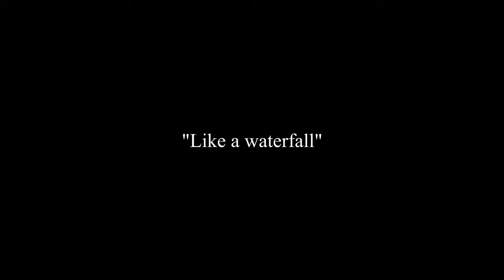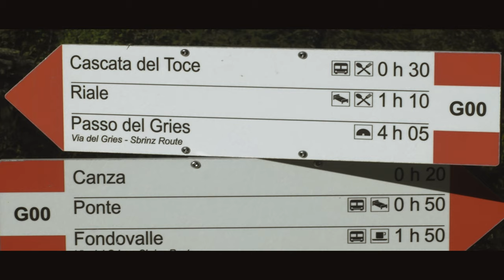"Like a waterfall” - YI M1 - DaVinci Resolve 16 - 142Mbps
Famous for more than olive oil, spaghetti and food in general, Italy is a wonderfully diverse country with a broad spectrum of historic, contemporary and natural sites that makes it among the world’s most popular destinations for foreign visitors looking to get a great bang for their travel buck.
In Italian, waterfall is ‘cascata’ or ‘cascate.’ No matter how you choose to spell it, Italy is packed with waterfalls.

North of Piedmont, with the 143-meter-tall Toce Waterfall in Val Formazza’s Frua. It is one of Italy’s most spectacular falls, and inspired great artists such as Carducci, Wagner and D’Annunzio.
Priest and writer Pietro Stoppani (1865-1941) described it as the most beautiful, the most powerful waterfall of the Alps.
In 1863, a beautiful hotel was built at the top of the waterfall, nearly 1,700 meters above sea level. It is still in business, after being renovated in the 1920s by great architect Piero Portaluppi.

“Cascata del Toce” - “Toce waterfall”
At nearly 470 feet tall (143m), Toce Waterfall, in northwest Italy’s “Piemonte” (Piedmont) region, has been called one of the country’s most amazing waterfalls.
It’s been a favorite subject of European artists for centuries, and a famous hotel built on the site in the 1860s is still operating if you’d like to end your day of sightseeing in the lap of luxury.
Located in the mountain town of Formazza (hence the name of the valley, “Val Formazza”), the area is full of amazing views and hiking trails that’ll take you to the best viewing areas for the falls.
There are also a restaurant and gift shop on site, and remember to pack wisely, as it can get downright chilly here even in the summer months. Who is planning to spend an holiday period on the Lake Maggiore, is warmly suggested to plan a visit to these “Foce falls”, located on the mountains over the “Domodossola” town, about 1500m ASL. Further up and at the most extreme part of the Piedmont region, acroos the Alps, there’s Switzerland.

History of the waterfall
During his Grand Tour of Italy, Johann Wolfgang von Goethe visited the Roman ruins of Villa Gregoriana in Tivoli and stopped to admire the Grand Waterfall of the Aniene River. He then wrote in his diary, The waterfalls there with the ruins, and the whole complexity of landscapes, are of a class of subjects, acquaintance with which is an enrichment of our whole nature to its utmost reach (“Italian Journey”, June 16th 1787).
Waterfalls are indubitably some of Italy’s most evocative natural wonders, with many of the country’s rivers falling down loud chasms, with impressive jumps and perpetual thunder.
This was the first time that he had ever really seen overhanging rocks, rushing waterfalls, and deep ravines clothed with moss and plants; but he had had visions of such places in his youthful dreams, Goethe wrote in another of his works, “Wilhelm Meister’s Apprenticeship”. He felt younger while looking at them; all the pain he had suffered seemed washed away out of his soul.

Video shot on June 16th, 2019, with the YI M1 mirror-less camera, with its (kit) 12-40mm f3.5-5.6 lens and a vintage Nikon/Nikkor 50mm E-series f1.8 fixed focal lens. A few, panormic shots, were also taken with the YI 4K action cam with the 100Mb/s bit rate hack and the gimbal.
I also used a small portable mini-tripod, especially for shooting the time-lapses.

Edited in DaVinci Resolve 16 (beta 4) trial version. All clips have been slightly color corrected as for exposure/contrast, shadows, mid-tones etc and also stabilized in post, especially those shot with the 50mm Nikon lens (that becomes a 80mm due to the crop factor). A few clips are still a bit shaky despite the stabilization applied in post, as the stabilization in DaVinci is not 100% perfect and can't make miracles those clips, shot where I could'nt find anywhere to lean at, were particularly shaky due to very  very strong wind. Video rendered in 4K UHD 3840x2160p @30fps. Video file-size: 6.47GB, average bit rate: 142Mbps.

Music (Licensed):
“Like a child” by Tony Anderson

Thank you very much to everyone for watching and comment! I hope you enjoy this video, as much as I enjoyed making it.